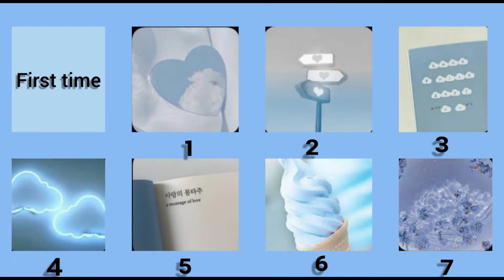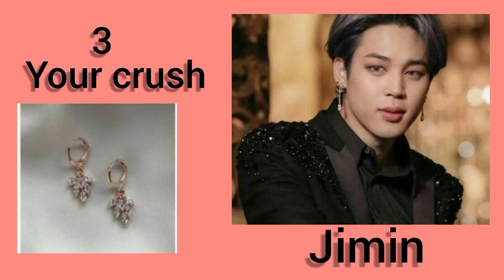💙bts dating door games 💙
BTS dating door games free copyright music bts dynamite